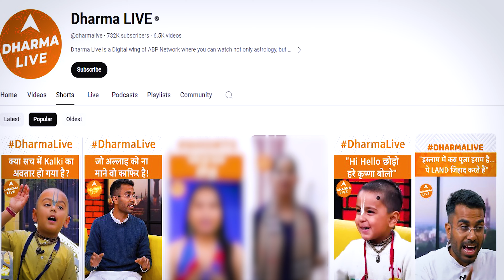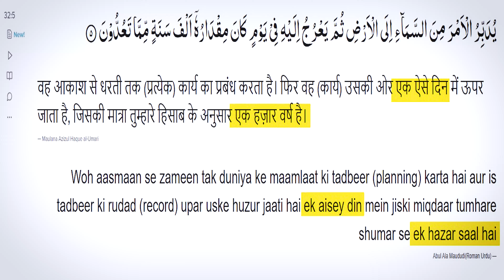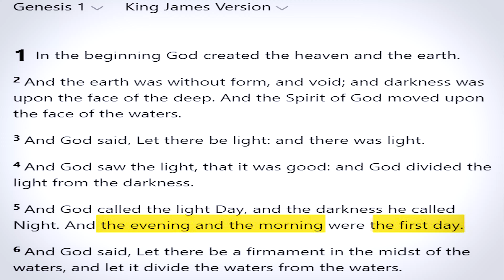Unscientific Quran - Reply & Challenge to @dharmalive | क्या unscientific है कुरआन😱😱